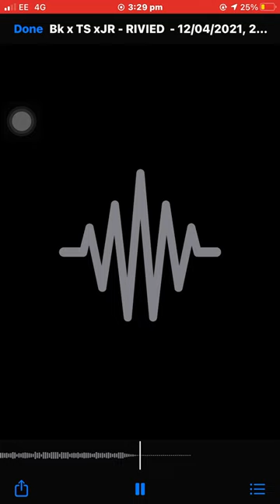BK x Stigz x Skeng - GULAG (official audio)